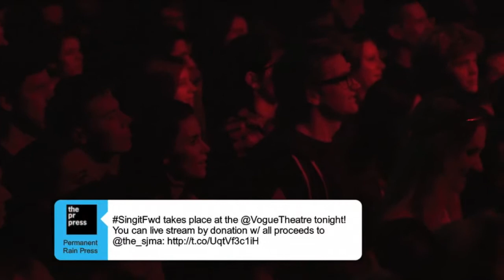Dear Rouge Live at SingitFwd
Dear Rouge performs at The Vogue Theatre for Sing it Fwd on January 8th, 2015. This is their performance from the Circle Work live stream.

The concert raises funds and awareness for the importance of youth music education. Each year, performing artists join forces with kids from the Saint James Music Academy, whose main goal is to provide music education for youth in need, to record songs for a video series that showcases the project’s work.

More About SingItFwd...
Founded in 2011 by David Vertesi of Hey Ocean! and Ambrosia Humphrey, Vice President of Talent at HootSuite Media Inc., SingItFwd’s mission is to bring together the best of Vancouver’s independent music community to raise funds and awareness for the importance of youth music education while also providing the children exposure to role models in the industry. All proceeds from the event will go towards supporting the Saint James Music Academy and its programs for children of low income families living in Vancouver’s Downtown Eastside.

About The Saint James Music Academy
The Saint James Music Academy is a music education and after school program for children in Vancouver’s Downtown Eastside that offers high quality music instruction in piano, guitar, cello, violin and choir at no cost. They currently provide this service to over 200 kids daily including meals, social support, and leading local partnerships with VSO, Capilano University, and numerous schools in the Downtown East Side.